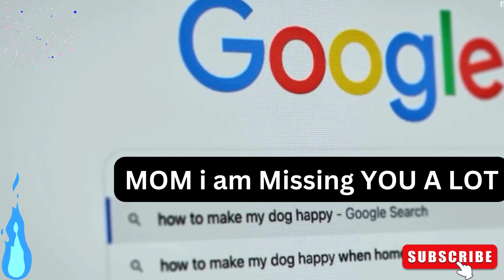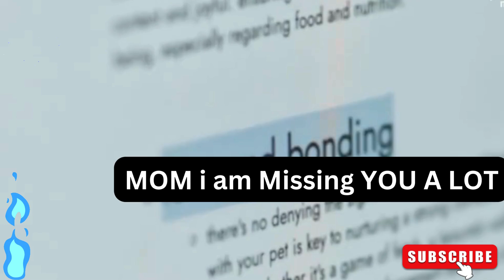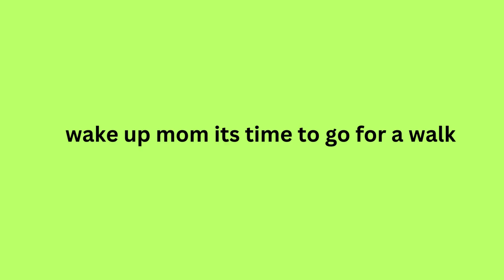Eternal Bond: A Love Beyond Life,eternal bond, love beyond life, old lady and dog, pet loyalty,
Eternal Bond: A Love Beyond Life,In a touching tale, an old lady and her loyal dog share a deep bond that endures even after she passes away. Her spirit continues to guide and comfort her faithful companion, showcasing the timeless power of love. 🕊️🐾💖,eternal bond, love beyond life, old lady and dog, pet loyalty, afterlife companionship.bond forever and beyond,eternal bond,eternal bond dragon's dogma 2,eternal bond duel links,eternal bond fire emblem,eternal bond fire emblem premium arrange,eternal bond leblanc,eternal bond of stargazing
eternal bond of stargazing piano,eternal bond premium arrange,eternal bond remix,eternal bond ring dragon's dogma 2,eternal bond tape for rvs
eternal bonds of the warrior cook,forever bond actor name,forever bound all episodes in hindi,